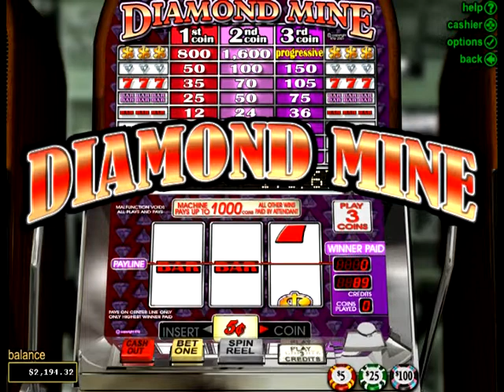Diamond Mine Slot Machine Video at Slots of Vegas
Diamond Mine is an exciting, highly rewarding slot machine game, exclusively available at Slots of Vegas.  Find out how to beat the house when playing online slot machine games in this helpful video. Diamond Mine is everything you're looking for in a classic slots game, making it great for beginners too. Diamond Mine is one of Slots of Vegas free casino games, allowing you to practice without restrictions. Loaded with amazing bonus features and exciting online casino promotions, this game is definitively worth trying.